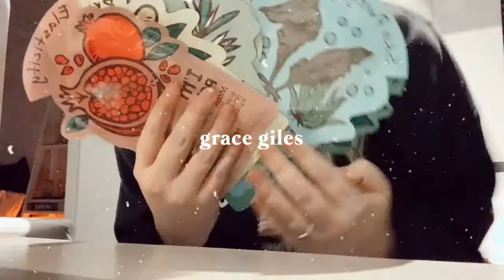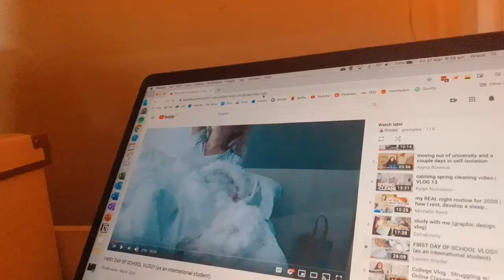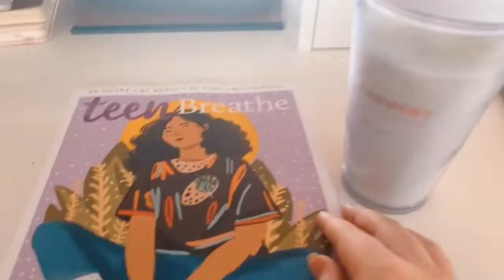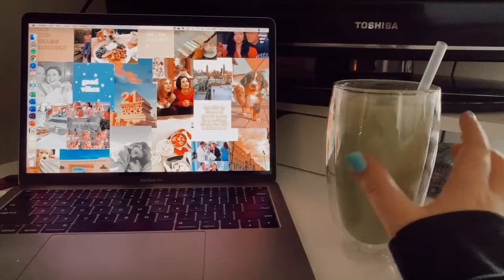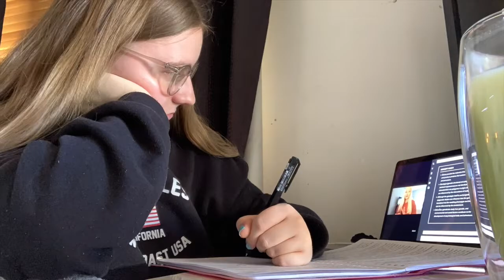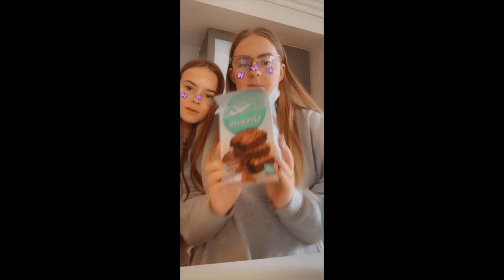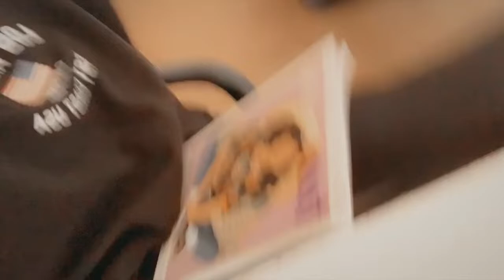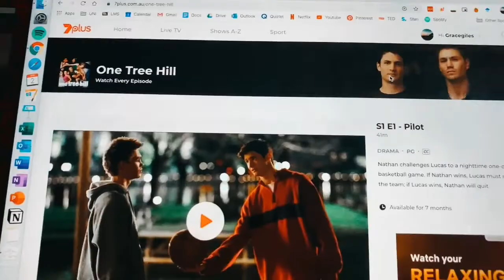baking, getting cozy, one tree hill ✰ vlog 03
Hey my lovelies, in today’s episode, after a month hiatus, i finally vlogged a little week in my life where i show you what i've been getting up to during quaratine, baking with ella and finishing tv shows and starting new ones. So grab a warm cup of coffee (or in my case an iced matcha) and enjoy 🪐☕️

☁︎ music mentioned ☁︎

☁︎ socials ☁︎

⭐︎ we heart it // @gracecaroline2